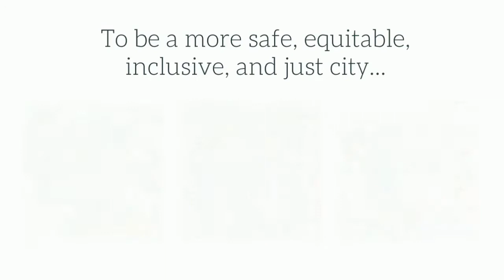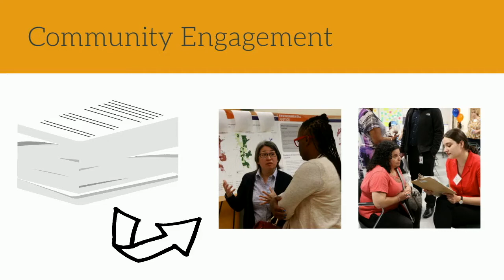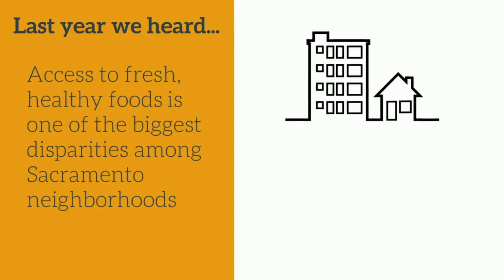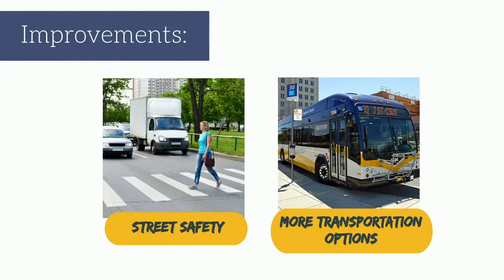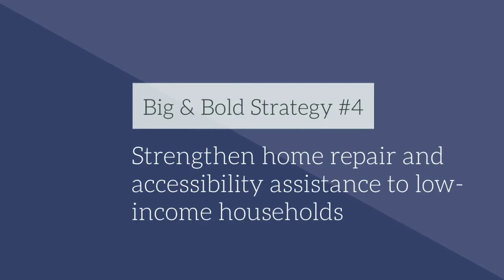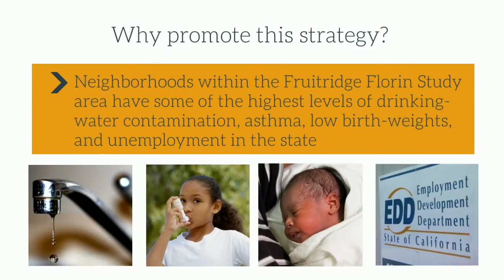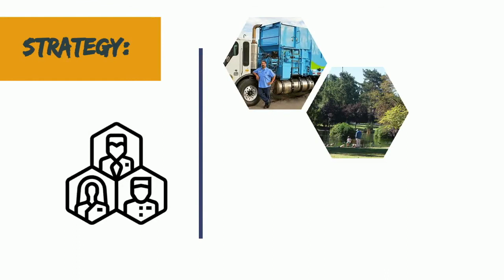Sacramento 2040 Virtual Workshop: Segura, equitativa, inclusiva, y solo ciudad